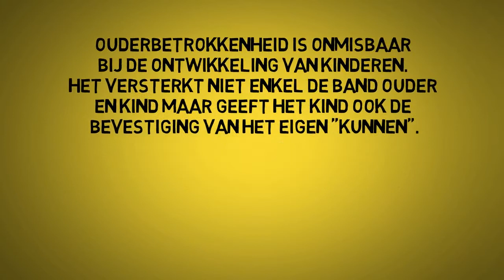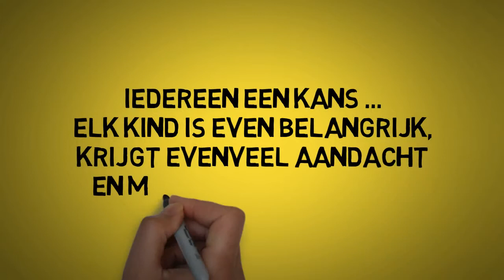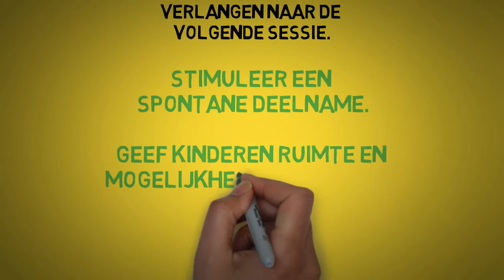Pijlers Fusion Academy Oostende vzw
Visie Fusion Academy v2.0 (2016)